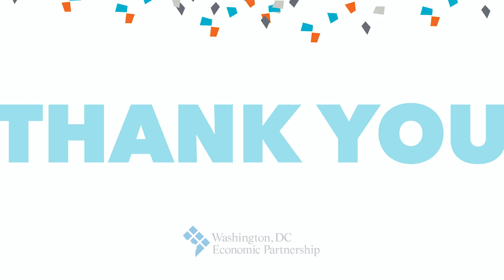Happy New Year from the Washington, DC Economic Partnership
2014 was a great year! Let's make 2015 an even better one for Washington, DC! to read our 2014 accomplishments in detail or learn more about how you can partner with us.